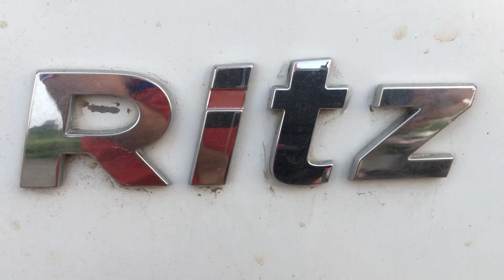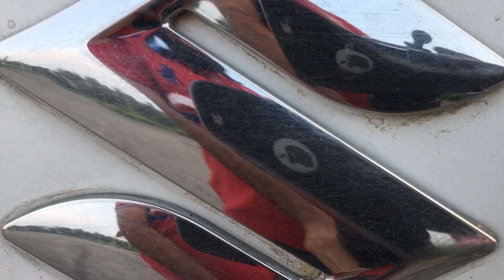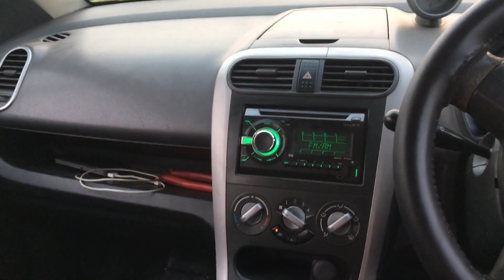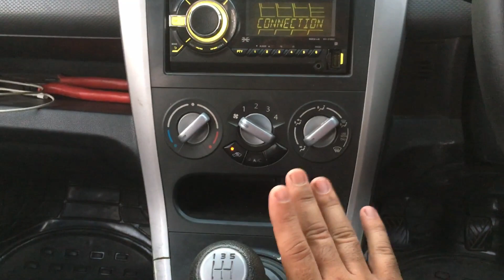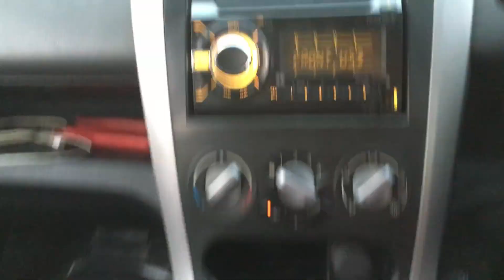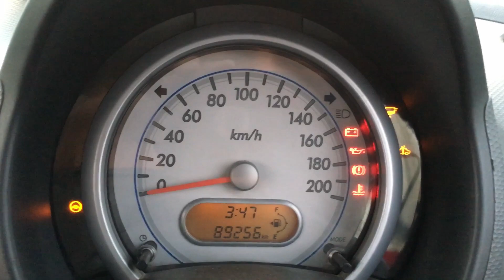2012 review in hindi | Features |Specifications| harRider Aman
Hi

In this video hum apko bataege ki maruti suzuki ritz ko purchase karna sahi hai ya galat ,puri information apko upar video mai milege dosto.

Dosto aap video ko dekhe or achi lagge to share zarror kijiyega,like kijiyega.agar apka koi sawaal hai to app mujhe comment bhi kar skte hai.mai aapke comment ka reply dene ki poori koshish karuga.

buying products link which i use ;

Apple iphone 6s( as a camera)=
boya mic(for recording) =
Budgeted Tripod i use =
Best Riding gloves =

FACEBOOK ; harRider Aman